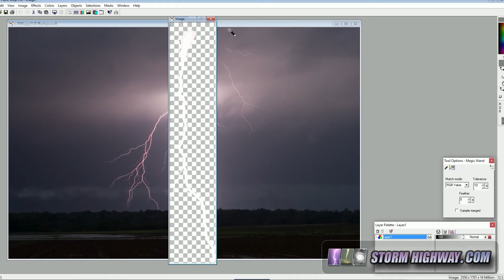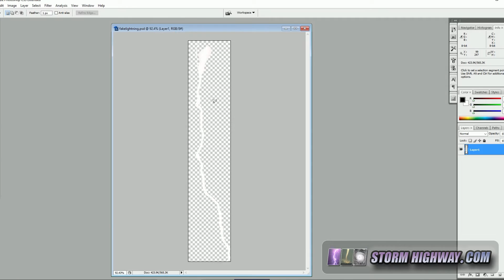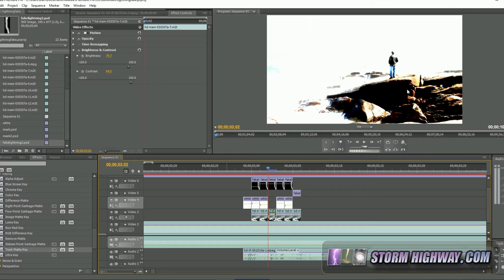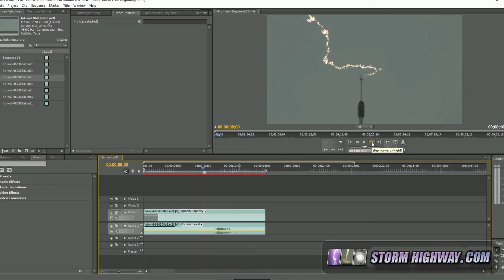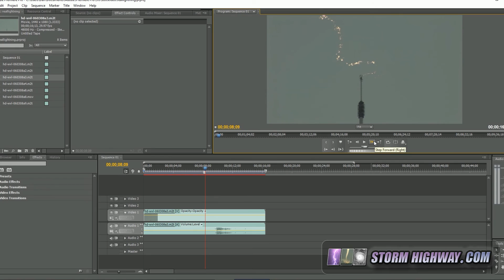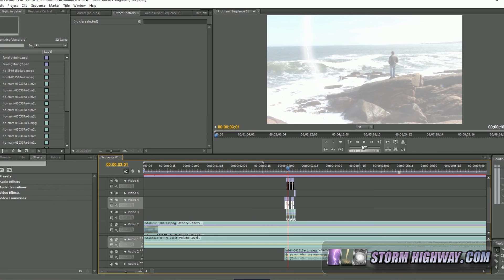Lightning video fakes: How they're made & how to spot them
Faked viral "lightning" videos are becoming more common.  This video shows how easy it is to make a "fake" lightning strike video, and provides some tips to help spot them.    By Dan Robinson Linked below are some authentic close lightning videos that you can use to help debunk the fakes